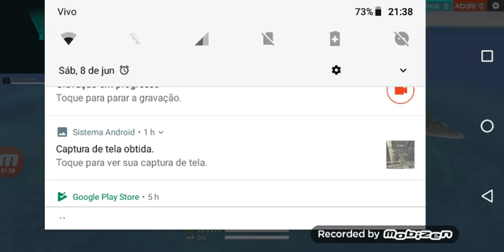Minha conta secotarica